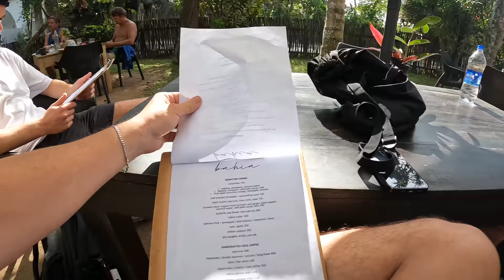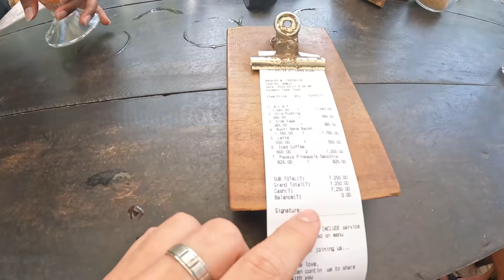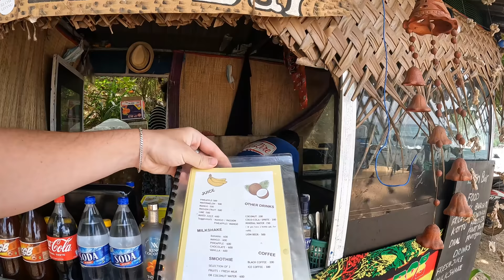$10 Breakfast in Hiriketiya Beach 🇱🇰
As I am with @travisfein and @LukeDamant, the Aussies, we had to go to the Australian owned restaurant in the beach town next to Dickwella known as Hiriketiya Beach. We share with you guys some delicious food that we try and then take you with us as we explore the beach area. This part of Sri Lanka is definitely very tourist focused - that said, it is a comfortable area to be in full relaxation/vacation mode.